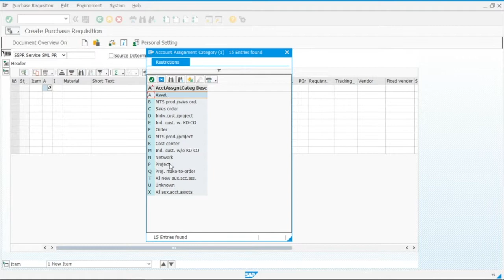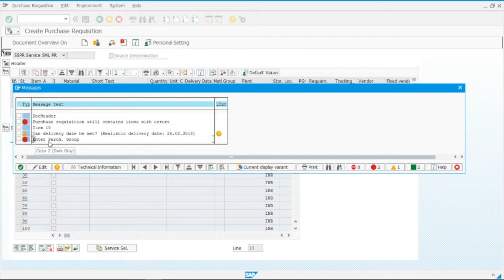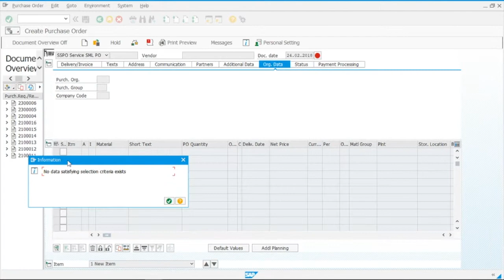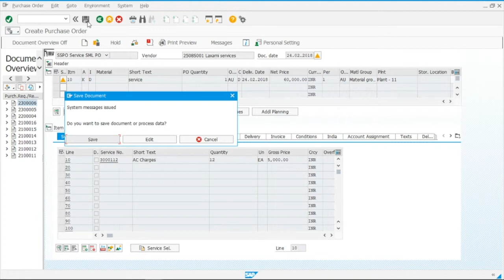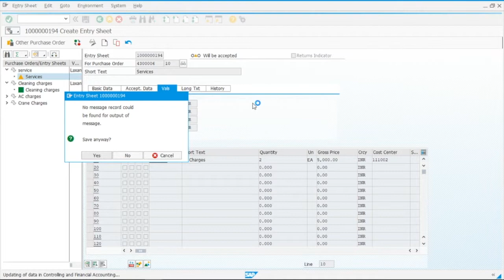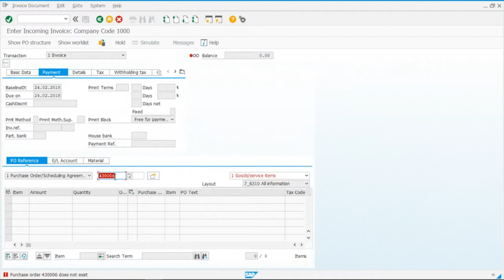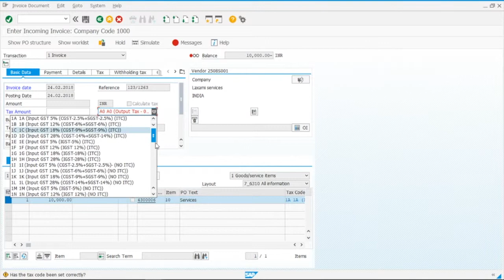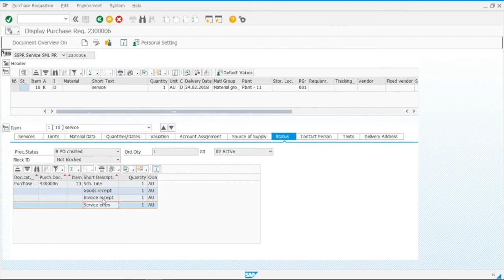SAP MM - Service procurement process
Service procurement process

For SAP freelancing & Online SAP MM training contact on

or